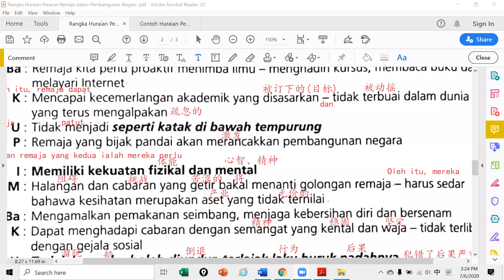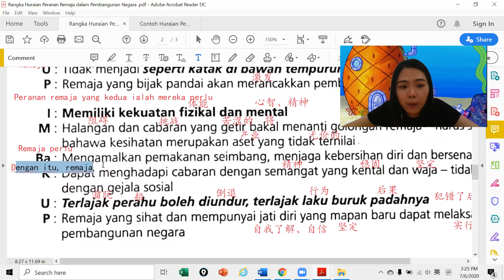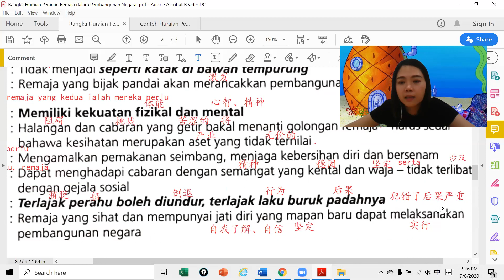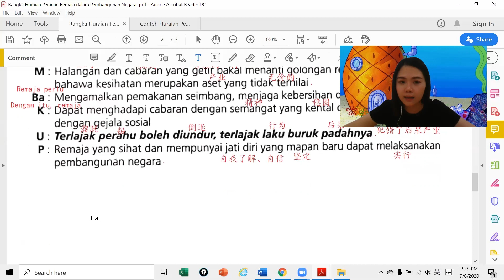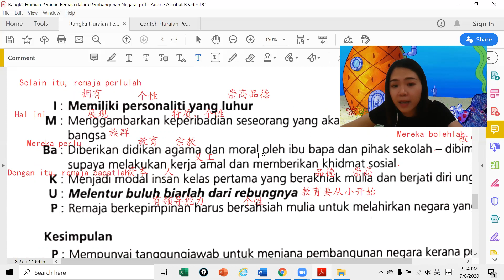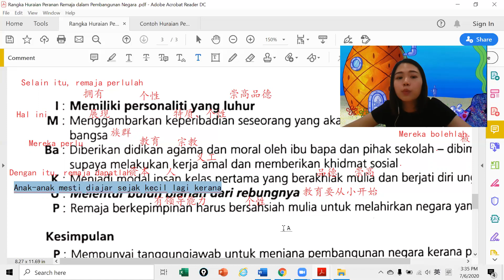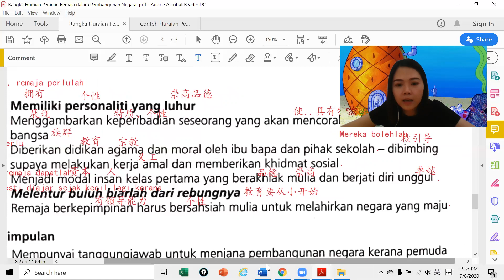BM SPM 080620 Lesson 1.3